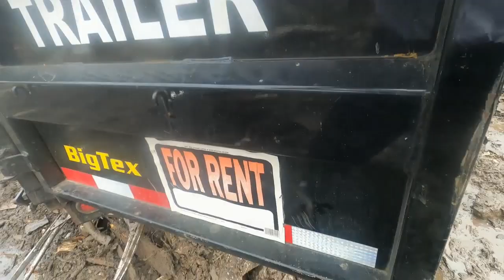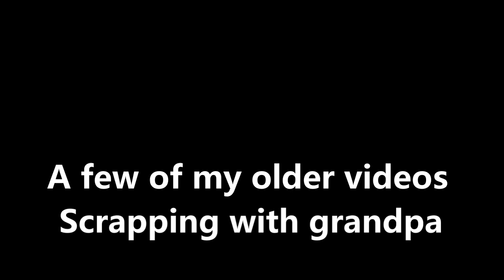Filling My 24 foot trailer with Scrap Metal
Filling my 24 foot trailer with Scrap Metal huge load
my older scrap videos. scrap metal collecting
Wire stripping by hand.
I am scrapping With Grandpa.
 I Recycle Copper Wire and anything that makes money at the scrapyard.
Scrap metal. stripping Copper Wire.
Stripping Copper Wire.

Pay For Stickers and T Shirts Below